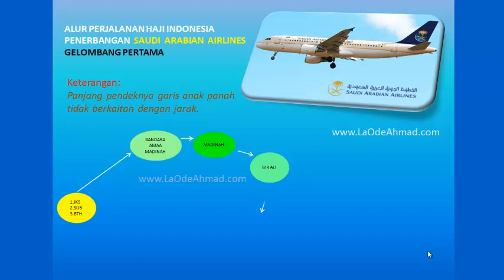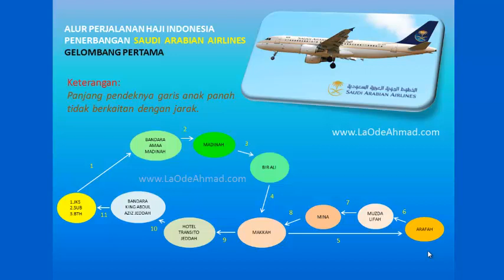Alur Perjalanan Haji Penerbangan Saudi Arabian Airlines Gelombang I